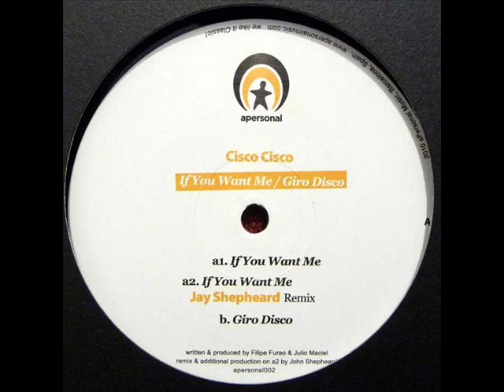Cisco Cisco - If You Want Me (Jay Shepheard Remix)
Cisco Cisco - If You Want Me (Jay Shepheard Remix) 2010